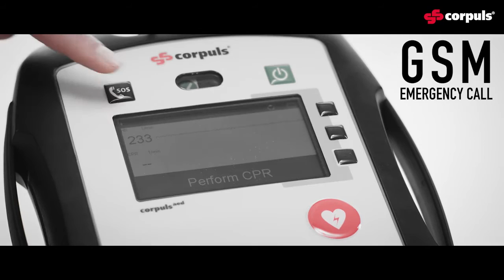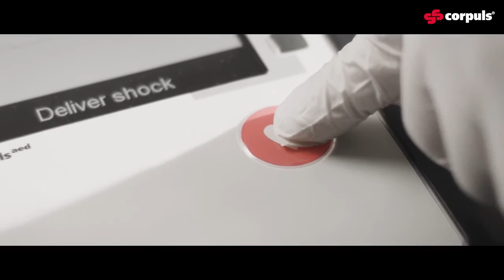Corpuls AED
Corpuls, the robust AED with IP 66 rating. With colorful display, CPR feedback, ECG waveform and optional GSM module.